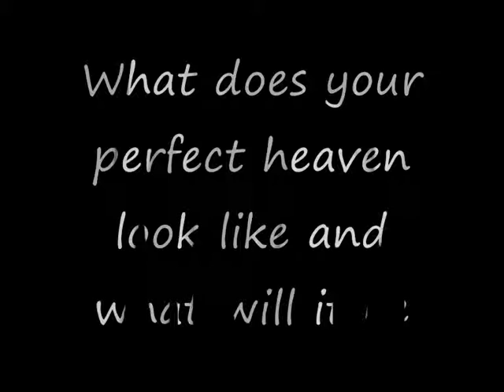The perfect heaven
this is me tellin u about my perfect heaven please send responces and comments about youre perfect heven i came up with the idea for this vid when i was talkin to my mates and one came up with the topic